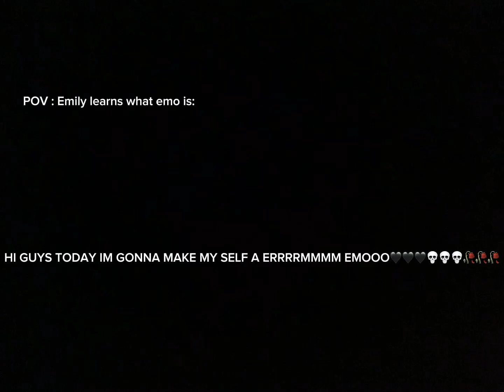Ughh better be a emo